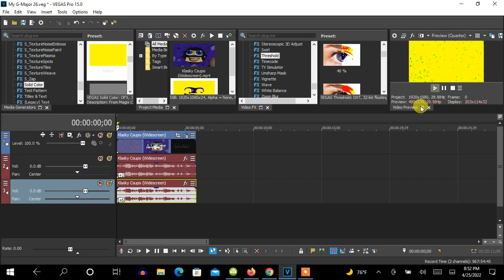How To Make My G-Major 26 On Vegas Pro (New Effect)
Here's a new effect on Vegas Pro.

My G-Major 26 (Mario Buitron's G-Major 26):

(VideoFX)

1st: Color Curves - Blues and Yellows (Customized)

2nd: Invert - (Default) or 100% Inversion

3rd: Threshold - 60 %

(AudioFX)

elastique
Efficient

+2
+6

Sounds like G-Major 31 and G-Major 45.